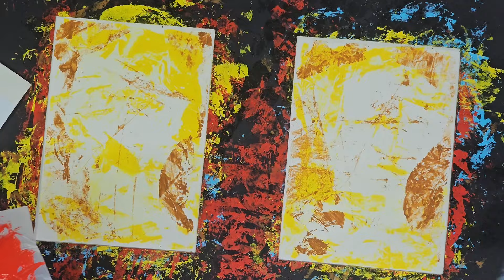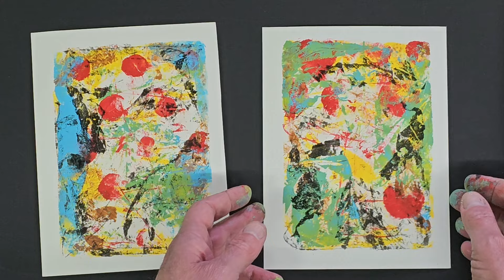Monoprinting with acrylic paint TIRELS 15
Exploring monoprinting techniques with acrylic paint  PART 2 (of 3)

This is the second part of the previous video, I've decided to split the video into three as it was much too long and I'm not a fan of time lapse sequences. Part 3 available tomorrow.